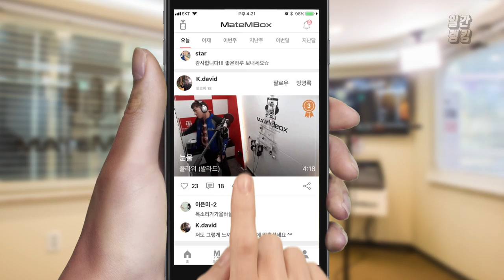임창정 노래 가슴 절절하게 소화! [일간 랭킹 TOP4 2019년 03월 26일]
임창정 노래는 뭔가 가슴이 절절해지는 느낌이 있는거 같아요 ㅎㅎ!
노래 너무 좋네요 ㅠ